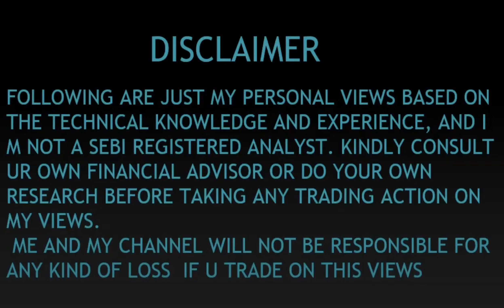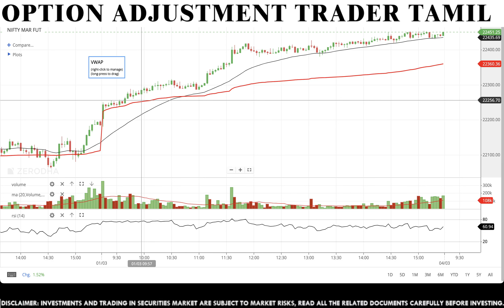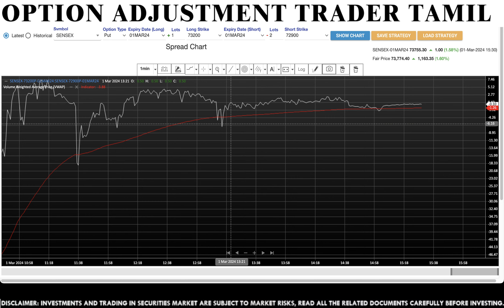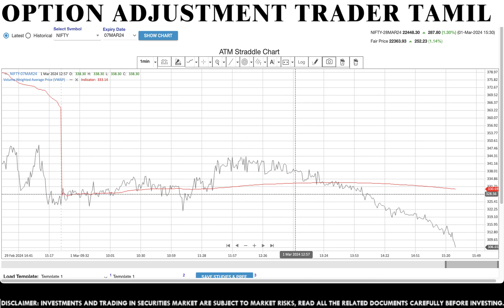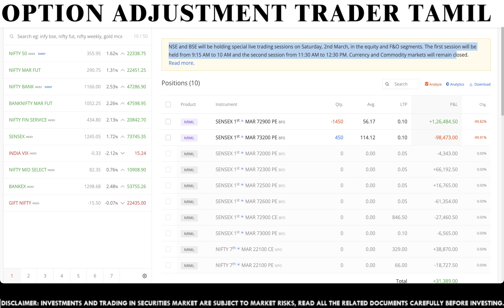30K PROFIT BOOKED - PUT / CALL RATIO - SENSEX - NIFTY- OPTION TRADING - பங்கு சந்தை தமிழ்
தமிழ் பங்கு வர்த்தகம்: வர்த்தக பரிமாற்றம் அடிப்படை
பங்கு வர்த்தக கலை: அடிப்படை அறிந்துகொள்ளுங்கள்
தமிழ் பங்கு வர்த்தக கலை: அடிப்படை படிப்புகள்
தமிழ் வர்த்தக கலை: சந்தையில் செலவு உத்தமிக்கும் வழிகள்

Name : Option Adjustment Trader Tamil